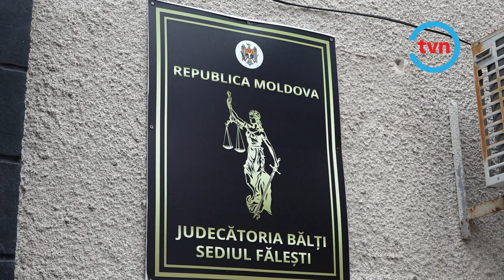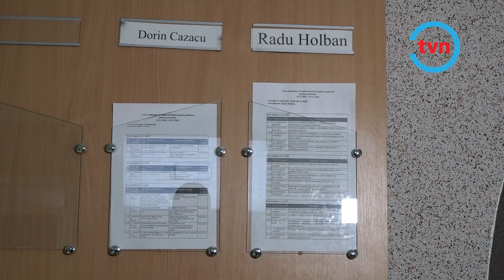LE ESTE FRICĂ DE JUSTIȚIE CORUPTĂ